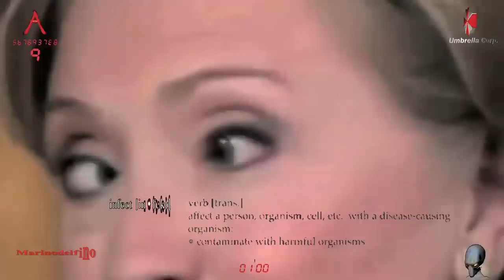HILLARY'S MOST CRITICAL SHORT CIRCUIT!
The purpose of this video is to illustrate how/why Reptilian Illuminati Hillary is unfit to be the President.

Be aware there is a troll channel FirstBorn is beeb trying to bullying Marinodelfino.

In this video you can see a haggard and big time confused looking Hillary, her eyes gone out of control.
She had the most critical short circuit on live tv!

Think before you vote!!!

Hillary Clinton is The Predator, for President!

Anyways... Voting is an Illusion for The Sheeple!

YOU ARE THE RESISTANCE!

They Live!

By Marinodelfino.
London,August 2016.